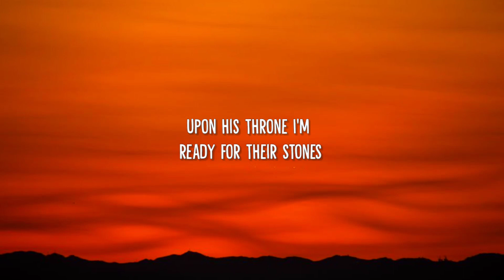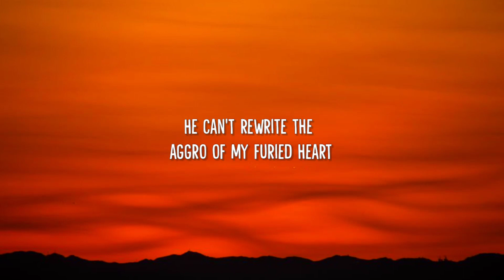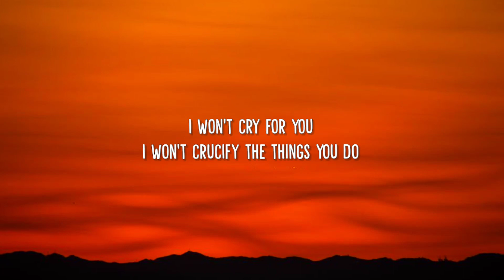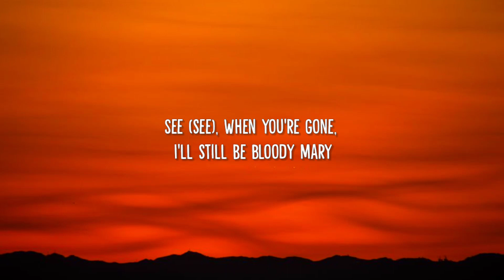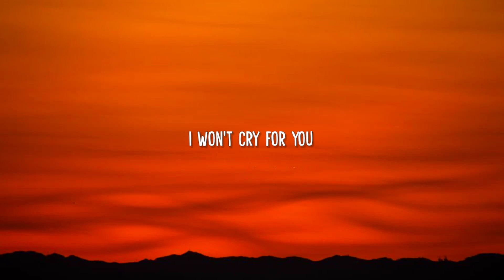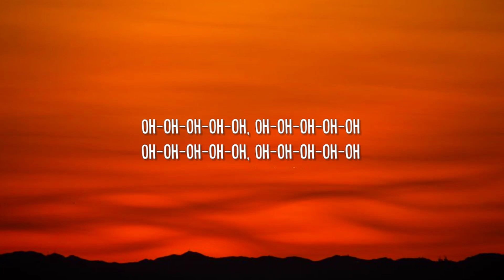Lady Gaga - Bloody Mary (Sped Up / TikTok Remix) Lyrics | I'll dance dance dance with my hands